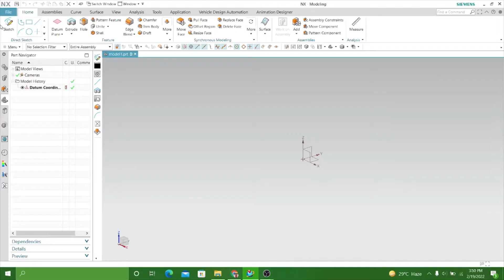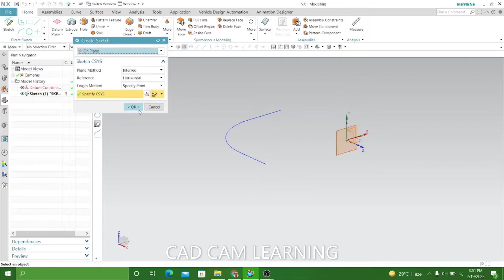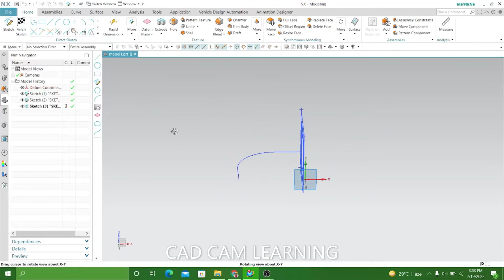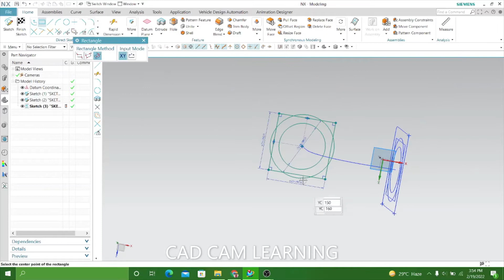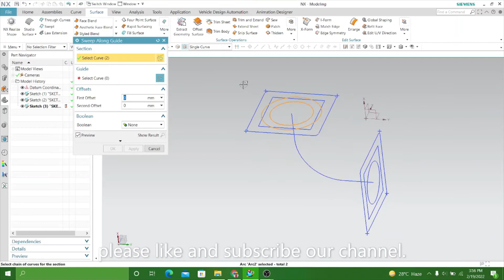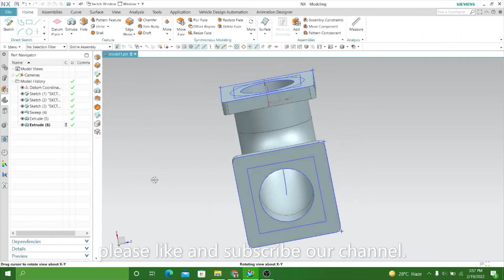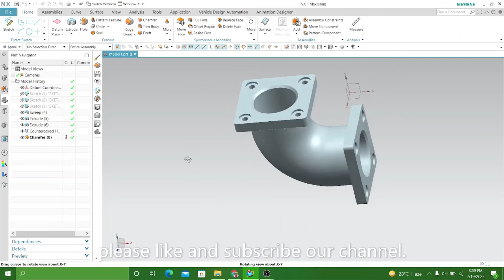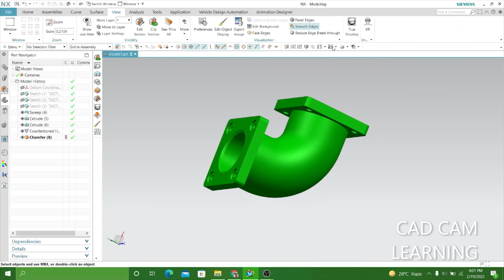Elbow design | How to design elbow in nx | CAD CAM LEARNING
How to create an elbow in nx . It is a free tutorial for the beginner. In this video, I give you the easy way to create  an elbow in nx . If you see this video carefully you can also create an elbow in nx. I use some tools to create an elbow in nx. I think this video will helpful for you.